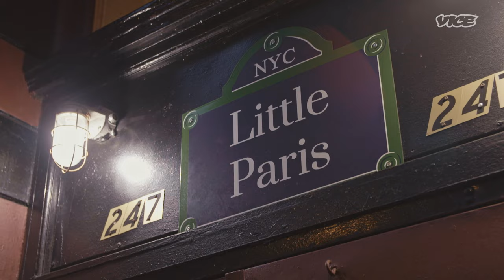Chef's Night Out with Helen Nguyen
Chef Helen Nguyen (Saigon Social) and her crew take us on a fernet-fueled tour through their favorite Manhattan hot spots, ranging from a neighborhood dive, to a posh SoHo wine bar, to some of the city's finest omakase-style sushi.